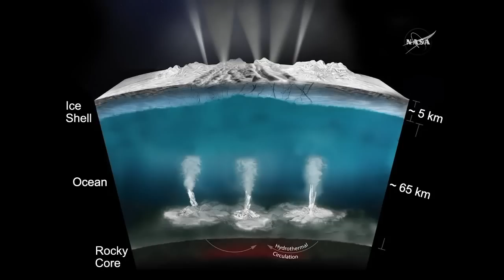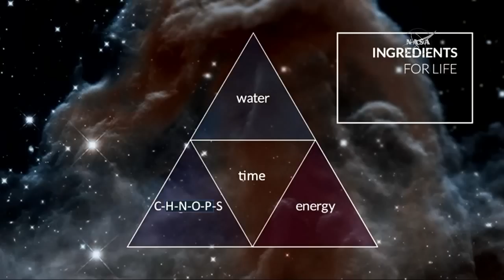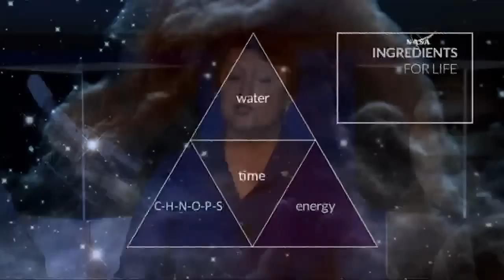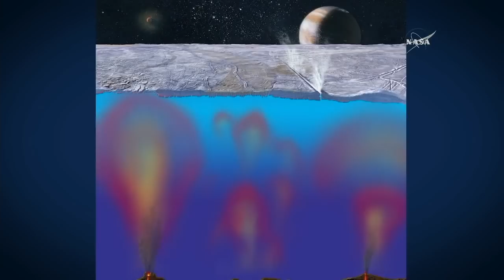NASA: News Conference on Oceans Beyond Earth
News conference held on April 13, 2017.  NASA announces two missions are providing new details about icy, ocean-bearing moons of Jupiter and Saturn.  In one discovery, NASA's Cassini spacecraft detected hydrogen in the plume of gas and icy particles spraying from Saturn's moon Enceladus. This discovery means the small, icy moon — which has a global ocean under its surface — has a source of chemical energy that could be useful for microbes, if any exist there. Meanwhile, Hubble researchers report additional evidence of plumes erupting from Jupiter's moon Europa.